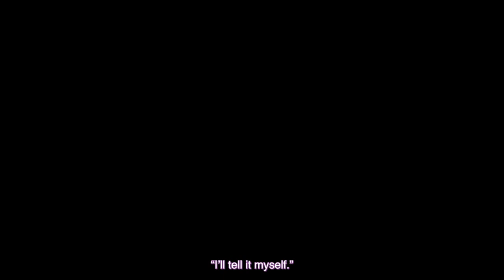[Edel Stream] Akira's Embarrassing Mistake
Another post-Delight performance stream highlight. Look forward to more!

Yume Takeuchi (Mei Fan Liu)
Mikoi Sasaki (Shizuha Kocho)

Hotaru Nomoto (Akira Yukishiro)
Reo Kurachi (Fumi Yumeoji)
Yoko Kadoyama (Hisame Honami)